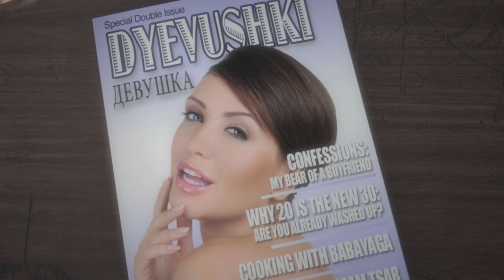The Fairytale Lives of Russian Girls | Alliance Theatre's 2011/12 Season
Is the eighth winner of the Kendeda Graduate Playwriting Competition a fairy tale or reality? Yes.

The lines between Annie's twenty-something American reality and Russian fairytales start to blur--and then vanish. Then things get seriously dicey.